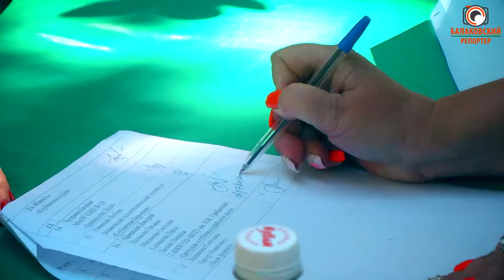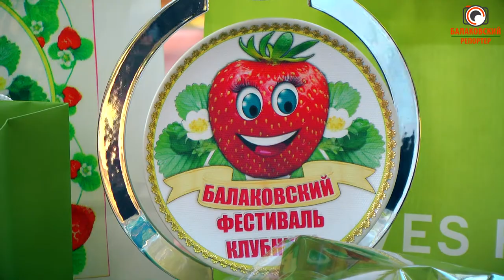Балаковцы выбрали принцессу Викторию